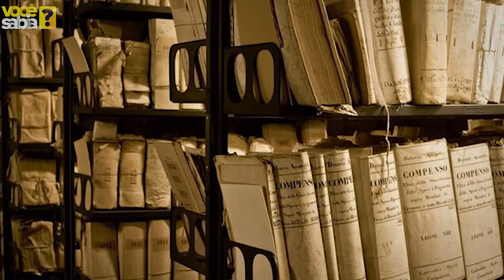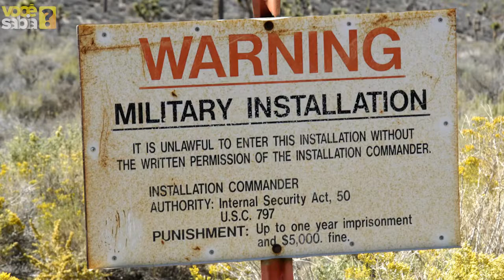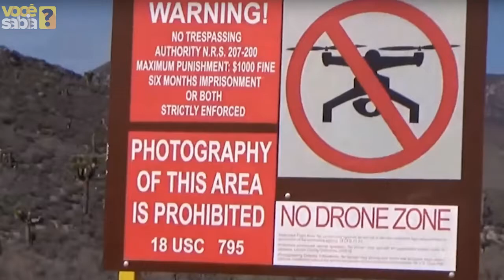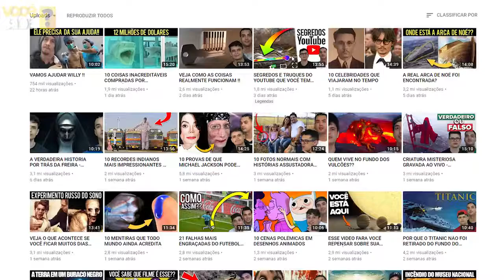9 LUGARES PROIBIDOS QUE VOCÊ NÃO PODE VISITAR !!